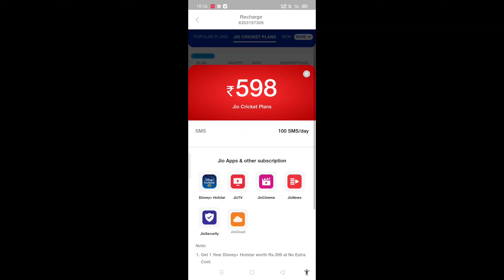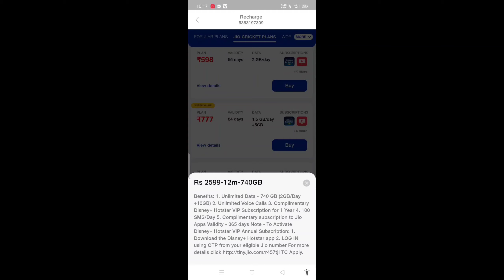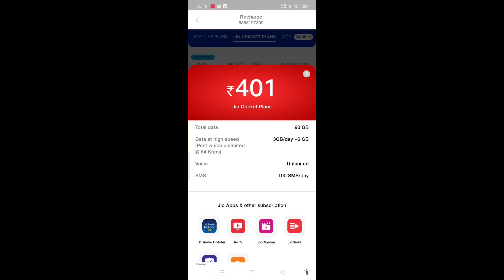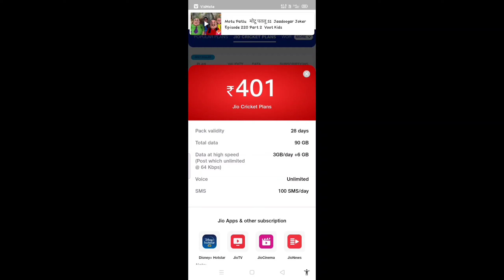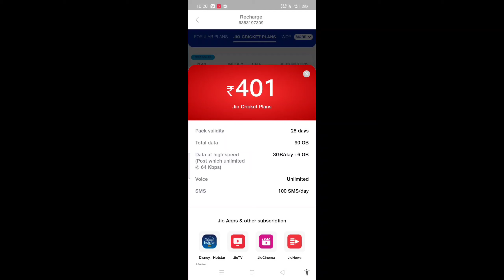free me ipl 2022 kaise dekhe - ipl free me kaise dekhe apne mobile par - Free Watch Ipl In Mobile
ipl free me kaise dekhe apne mobile par - How to Free Watch Ipl Match In Mobile

Cover Topic -
ipl 2022 free watch
ipl auction 2022 live free watch online
how to watch ipl 2022 free
free me ipl kaise dekhen
ipl 2022 free me kaise dekhen
free me ipl 2022 kaise dekhe
mobile per ipl free me kaise dekhe
2022 mobile par ipl dekhe free me
ipl kaise dekhe apne mobile par
ipl kaise dekhe
free ipl in mobile
ipl hindi comentry
MI VS RCB LIVE MATCH 2022
MI VS RCB LIVE IPL MATCH IN MOBILE
TODAY LIVE IPL MATCH 2021
TODAY LIVE MI VS RCB IPL
MI VS RCB FIRST IPL MATCH TODAY